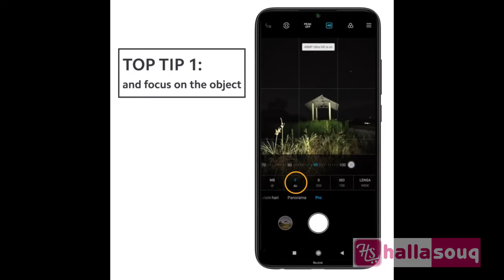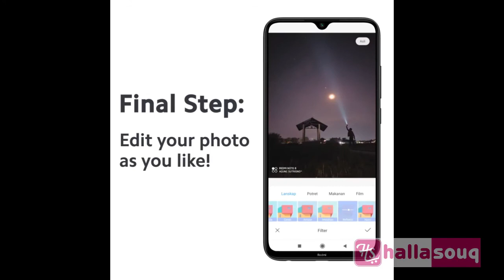Xiaomi Redmi Note 8 Pro (128 GB, 6 GB RAM), 20MP Front Camera, 4500 MAh Li-Polymer Battery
Are you looking for a mobile phone with the best quality and not too expensive? The best option available in Doha and Qatar is Xiaomi smartphones. Xiaomi offers a wide range of phones with large screens and with a very long battery life. They are more affordable in terms of price, Xiaomi smartphones offer a very good price/quality ratio. Xiaomi is well known for its budget smartphones with exceptional quality and durability.

Xiaomi has been using the Redmi family for several years as a reference for its cheapest mobiles, but now they have decided to go one step further and turn it into an independent brand. They have introduced flagship-level phones under the brand of Redmi in recent years.

With their exceptional built quality and performance at affordable prices, they are way ahead than any smartphone brand. When you see its good camera and affordable price, the Redmi Mobile Phones will show you why it deserves to be your new mobile phone.

You can purchase Xiaomi Redmi Note 8 Pro (128 GB, 6 GB RAM), 20MP Front Camera, 4500 MAh Li-Polymer Battery in Qatar by visiting the below link.

Would you like to know about latest offers for Redmi Mobile Phones in Doha, Qatar, checkout our Mi mobile phone deals

📱50411555 & 50412555 !!! (Call/ WhatsApp) !!!

If you are looking for a smartphone that can fit in your budget, then go for the Redmi Mobile Phones from Xiaomi. They are also producing phones under Mi Brand. These models can bring you flagship-level features at affordable prices. They are delivering phones with better hardware than their rivals in the same price segment. Buy Xiaomi mobile phones in Qatar from a trusted partner. Hallsouq.qa offers the best price for Mi mobile phones in Qatar.

About Us

Hallasouq.qa is the leading online shopping company in Doha, Qatar, that aims to deliver the world’s finest brands at unbeatable prices. We are offering products from a wide range of categories including Electronics, Mobiles Phones, watches, Fashion Accessories and more.

to enjoy online shopping in Qatar

Mobile Phones in Qatar
Redmi Mobile Price in Qatar
Mi Mobile Phone Price in Qatar
Redmi Mobile Phones in Doha
Mi Note 10 Pro Mobile Phone in Qatar
Best Camera Mobile Phones in Qatar
Mobile Price in Qatar